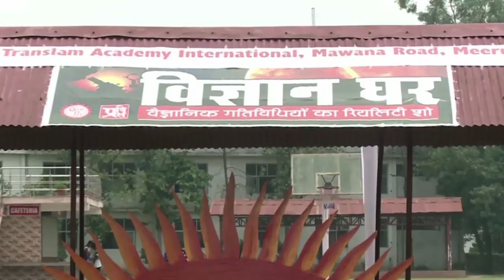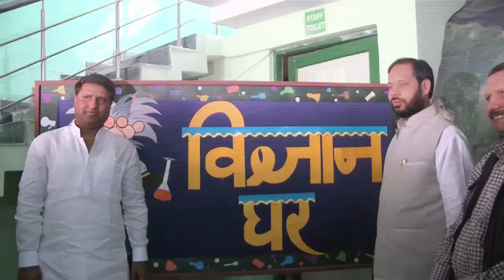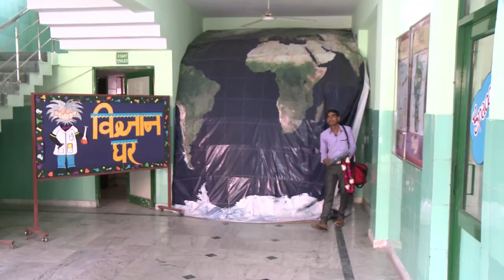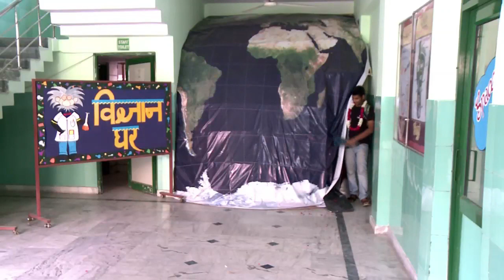दुनिया के सबसे पहले विज्ञान आधारित रियलिटि शो विज्ञान घर| first Episod|युवा शक्ति को भविष्य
रियलिटि शो विज्ञान घर विज्ञान घर VIGYAN GHAR science Home # विज्ञान आधारित रियलिटि शो दुनिया के सबसे पहले विज्ञान आधारित रियलिटि शो विज्ञान घर भारत आई टी सेक्टर में आगे विज्ञान रहस्यवाद नहीं परिणाम तक पहुचाने की प्रवृत्ति का विकास
                                          विज्ञान घर
बौद्विक,शारिरिक,मानसिक व सामाजिक सृजनशिलता से बना घर!
 विज्ञान घर का उददेश्य:-
 विज्ञान सीखने व उसके उपयोग करने की प्रकिया को आस पास के परिवेश व वातावरण से जोड़ना हैं।
 प्रकृतिक नैसर्गिक जिज्ञासा व सृजनात्मकता को विकसित करने का अवसर प्रदान करना।
 औपचारिक शिक्षा पद्वति व व्यवस्था में अनौपचारिक सार्थक हस्तक्षेप।
 युवा शक्ति को भविष्य के प्रति सार्थक सपने संजाने व उन्हे साकार करने के लिए प्रोत्साहित कर  ऐसे मानव संसाधन का निर्माण करना जो समाज व राष्ट्र के प्रति संवेदनशील एवं उत्तरदायी हो।
 युवाओ में वैज्ञानिक विधि द्वारा कार्ययोजना बनाकर परिणाम तक पहुचाने की प्रवृत्ति का विकास करना।
 आम जनमानस में वैज्ञानिक समझ विकसित करना।
 भारतीय वैज्ञानिक सांस्कृतिक परम्परा के साथ आधुनिक विज्ञान के साथ सामंजस्य स्थापित करना।

समाज के लिए प्रभाव:-

 दिशाहिनो को अपने लिए दिशा मिलेगी।
 विज्ञान घर के माध्यम से समाज में फैली रूढिवादि सोच को दूर करने में मदद मिलेगी।
 विज्ञान के प्रति लगाव बढ़ेगा।
 विज्ञान रहस्यवाद नहीं समाज को अपना सा लगेगा।
 उन्हे महसूस होगा कि दैनिक जीवन में हर पल जो कुछ घट रहा हैं वा विज्ञान ही तो हैं
 विज्ञान समाज के विकास का आइना हैं उदाहरण के तोर पर देखे तो जहाॅं हांगकंग में मैकेनीकली चीजो का वातावरण हैे वहीं भारत आई टी सेक्टर में आगे हैं जो रोबोटिक व आर्टिफिशियल इंटेलिजेंसी के माध्यम से समाज के विकास को प्रभावित कर रहा है।

दीपक शर्मा
विज्ञान गुरू